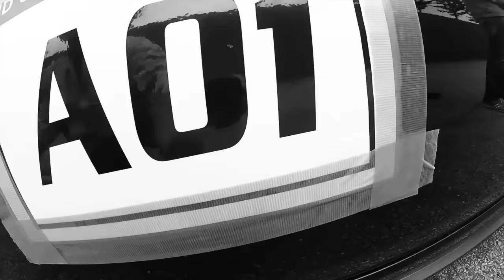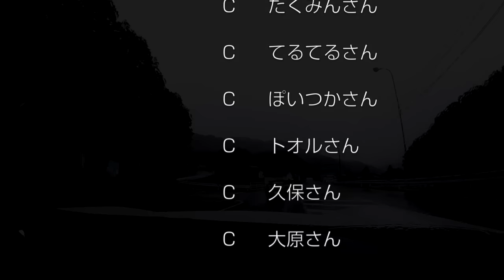NDだらけの清里ジムカーナ